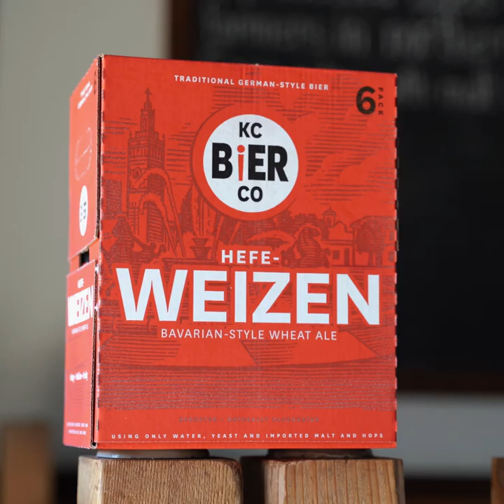Hefeweizen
Hefeweizen is a pale, hazy, Bavarian-style wheat ale, with bready malt flavors, low bitterness, fruity banana esters, and spicy clove-like phenols. Available year-round in bottles and draft across our full distribution territory.

Silver Medal: German-Style Wheat, 2020 Great American Beer Festival

93/100 rating, The Beer Connoisseur Magazine

Top 100 Beers of 2018 (#88), The Beer Connoisseur Magazine

92/100 rating, Craft Beer & Brewing Magazine